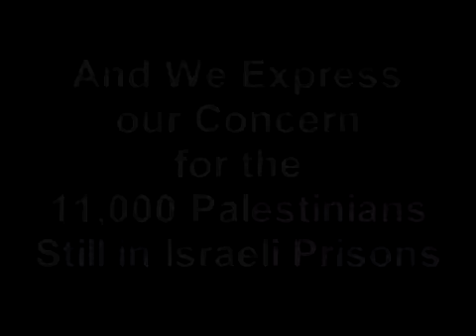No regard for human life.. The ship smelt of blood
As survivors of Israel's brutal attack in international waters begin to tell their stories of murder and mayhem on the sea, every one of them reminds us that Palestinian prisoners have no voice. Israel arrests and tortures Palestinian children who have no voice. Israel imprisons Palestinian activists who have no voice. When you listen to our stories, remember that Palestinians don't get to stand in front of a microphone and talk about the brutality of Israeli prisons. We must continue to go to break the siege of Gaza and the occupation in the West Bank.

Gaza Flotilla Testimonies, images by Ady Cousins, counterfire.org
at Public Meeting London, 9June2010, organized by Palestine Solidarity Campaign
Interview with Dr.Hanan Cehata, Press Officer, MEMO, images by PRESS TV